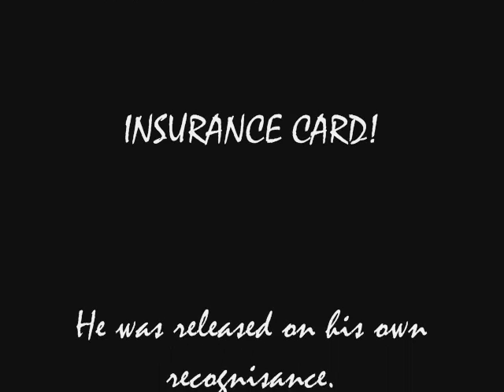THE TRUTH IS TOLD!!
Free at last, Free at last, God Almighty, I'm FREE AT LAST!